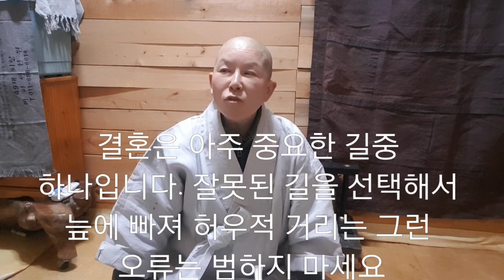인연이 운명을 바꾼다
결혼은 일생에 아주 중요한 일이다
내가 지금 만나는 사람이 어떤 사람인지 신중하게 생각하고 결정해야 한다